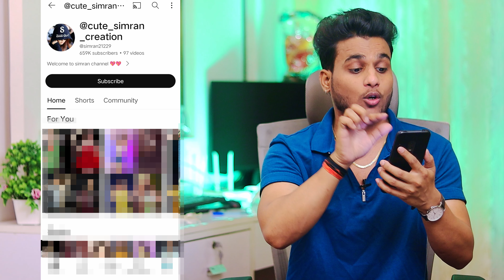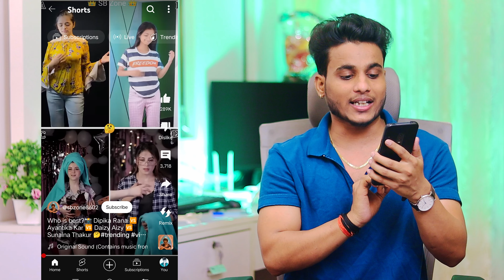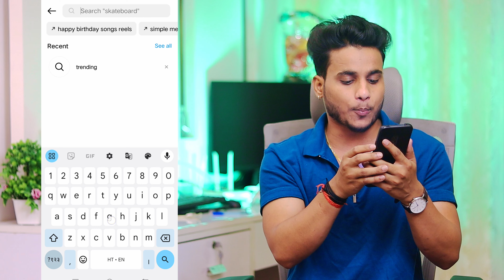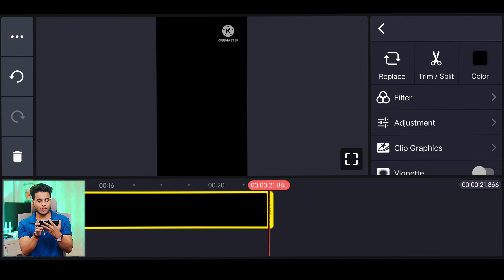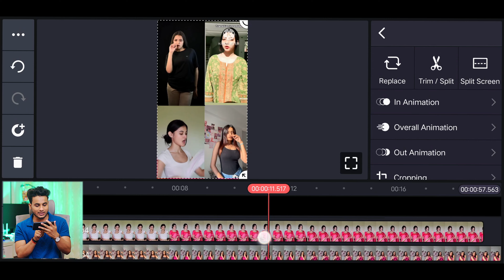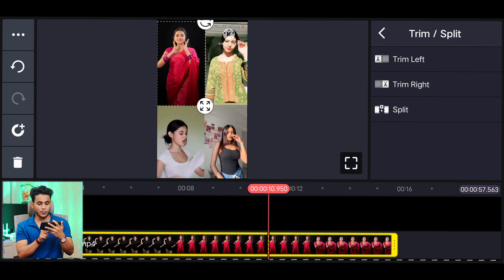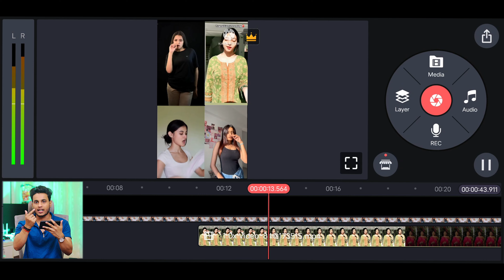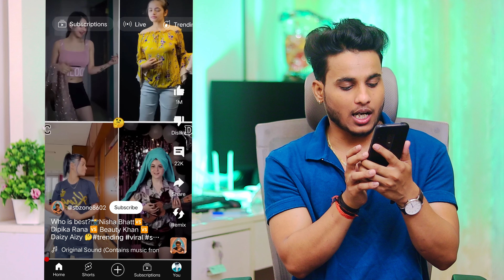subscribers kaise badhaye | youtube par subscribers kaise badhaye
ye ladki 1 din me 1 lakh subscribers badha rahi hai insta se copy karke | subscribers kaise badhaye

Free Subs, watchtime & free Topics Telegram Group Join Now

1.5-5 sec game ka video youtube se copy karke lakho kamao | copy paste video on youtube and earn money
3.8-8 sec ka video youtube se copy karke 2.2m subs & 7 lakh earning | youtube video copy paste
4.google se video copy karke youtube per kaise dalen | copy paste video on youtube and earn money
6.insta se reel copy karke youtube par upload karke 17m subs and 10 lakh ki earning new method
7.gao ka ladka kamata hai 4 lakh monthly copy paste karke 5 million subs | copy paste youtube channel
8.copy paste video on youtube and earn money | how to make baby kids songs youtube channel

                             JAI MAHADEV 🙏🏻

sachin mourya
sachin maurya
ye ladki 1 din me 1 lakh subscribers badha rahi hai insta se copy karke